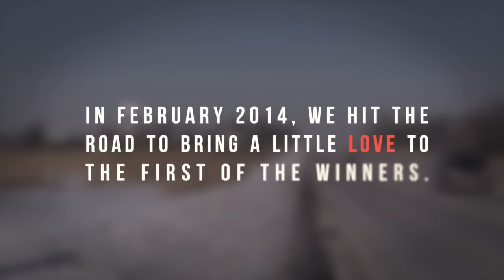Cambrian Get Rewarded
Cambrian College is prizing our entire Fall 2014 incoming class. Here's one of our recruiters getting on the road and giving out the first couple prizes.  Enjoy!